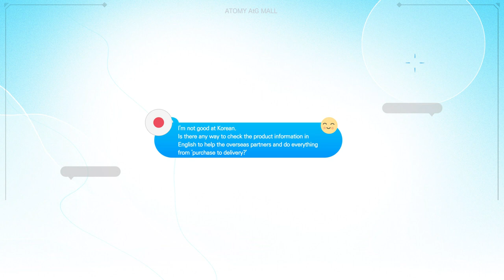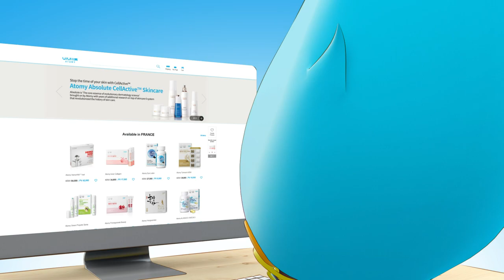Atomy Global Shopping Mall - At.G Mall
GlobalShoppingMall Atomy 艾多美全球購物商場 products from 15 regions using your own credit card. Go, check it out. 查詢

Asia 亞洲:
Japan, Taiwan, Singapore, Malaysia, Hong Kong, Mongolia
日本，台灣，新加坡，馬來西亞，香港，蒙古

America 美洲:
United States, Canada
美國，加拿大

Europe 歐洲:
United Kingdom, Germany, France, Italy, Switzerland
英國，德國，法國，意大利，瑞士

Oceania 大洋洲:
Australia, New Zealand
澳洲，新西蘭

Acknowledgement: video from Atomy Global Shopping Mall (At.G. Mall)